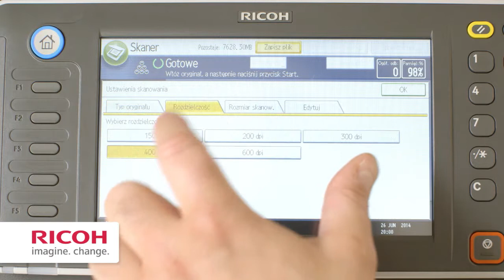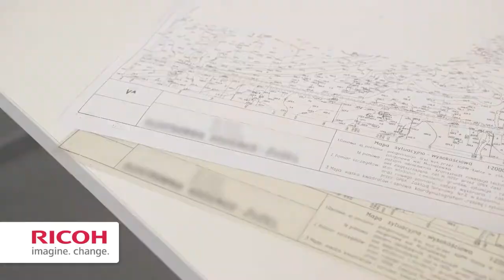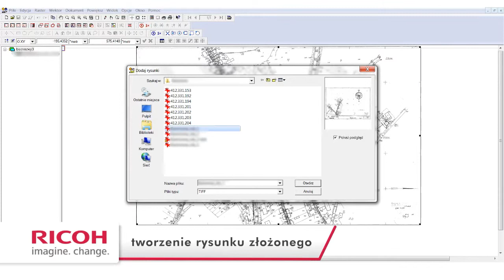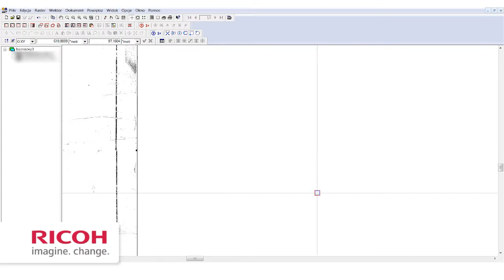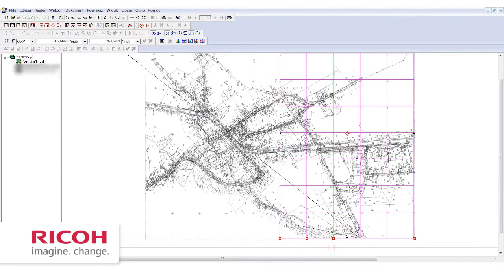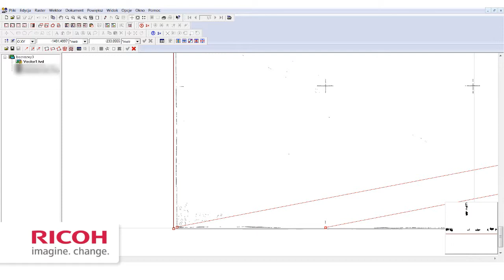RICOH MP CW2200SP - odcinek 5 - skanowanie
Prezentacja funkcji skanowania w urządzeniu wielkoformatowym RICOH MP CW2200SP